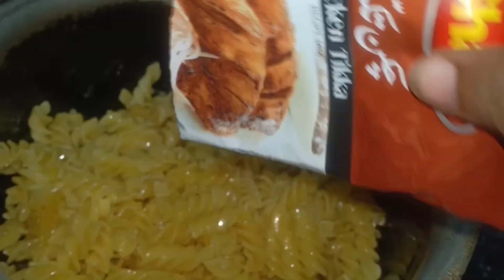Mayo Garlic macaroni∆ easy & unique∆